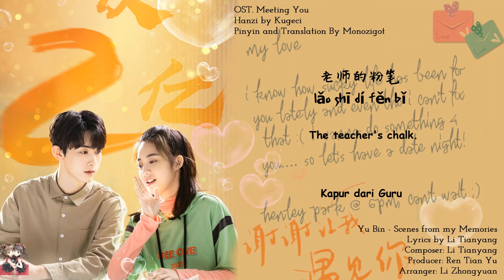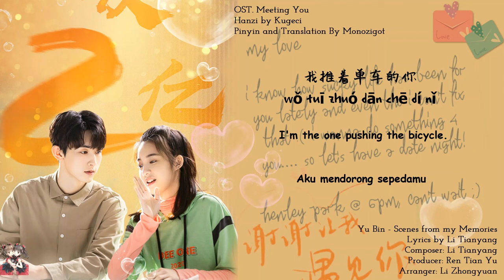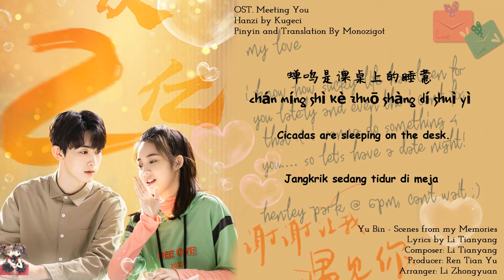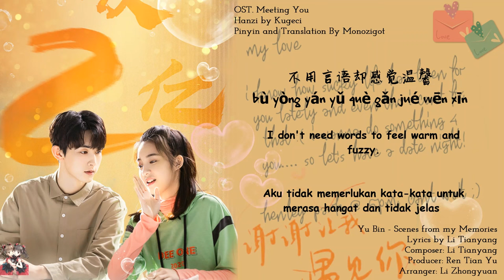OST. Meeting You || The Scenery in the Memories (回忆里的风景) By Yu Bin (俞彬) || Video Translate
Drama: Meeting You
Country: China
Episodes: 28
Aired: Oct 13, 2020 - Nov 12, 2020
Aired On: Tuesday, Wednesday, Thursday
Original Network: Mango TV, Mango TV
Native Title: 谢谢让我遇见你
Also Known As: Thank you for letting me meet you , Xièxiè ràng wǒ yùjiàn nǐ

Lyric / Geci [Hanzi and Pinyin ]

蝉鸣是课桌上的睡意
chán míng shì kè zhuō shàng dí shuì yì
书本是我脸上的印记
shū běn shì wǒ liǎn shàng dí yìn jì
老师的粉笔
lǎo shī dí fěn bǐ
我罚站靠在墙壁
wǒ fá zhàn kào zài qiáng bì
看着我偷笑是你眼睛
kàn zhuó wǒ tōu xiào shì nǐ yǎn jīng
放学铃声总特别好听
fàng xué líng shēng zǒng tè bié hǎo tīng
明天还是同样的剧情
míng tiān huán shì tóng yàng dí jù qíng
你戴着耳机
nǐ dài zhuó ěr jī
我推着单车的你
wǒ tuī zhuó dān chē dí nǐ
不用言语却感觉温馨
bù yòng yán yǔ què gǎn jué wēn xīn
等下一个假期
děng xià yī gè jiǎ qī
等下一次旅行
děng xià yī cì l锟斤拷 xíng
等下个路口交给你一封信
děng xià gè lù kǒu jiāo gěi nǐ yī fēng xìn
毕业后的夏季
bì yè hòu dí xià jì
操场旁边的树洞里
cāo cháng páng biān dí shù dòng lǐ
保存着有你的回忆
bǎo cún zhuó yǒu nǐ dí huí yì
你是回忆里最美的
nǐ shì huí yì lǐ zuì měi dí
风景
fēng jǐng
老师的粉笔
我罚站靠在墙壁
你戴着耳机
我推着单车的你
等下一个假期
等下一次旅行
毕业后的夏季
风景
fēng jǐng